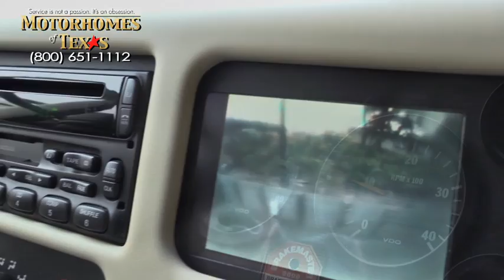Motorhomes of Texas - 2002 Foretravel Grand Villa 40' P1196A1 SOLD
SOLD

The large 13' X 24" road side living room slide provides plenty of space forward of the mid-entry and the curb side bed room closet slide accomplishes the same thing in the state room. This well regarded floor plan was and is in much demand by full timers as well as weekenders. Big Cummins 450 and Allison 6 speed transmission with integral retarder is both powerful and efficient. This is the 40' version with a single rear axle which provides for larger storage bays outside and the entry under the awning.